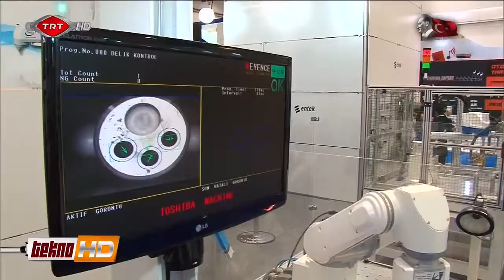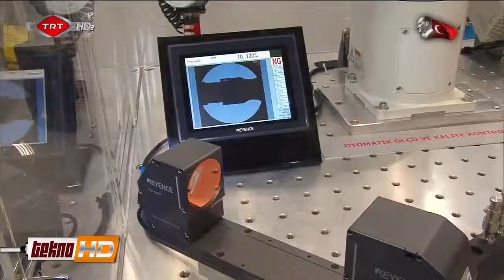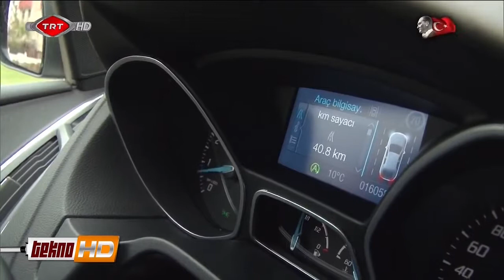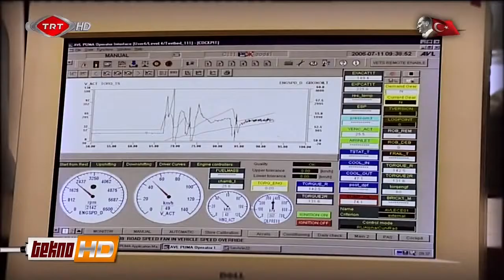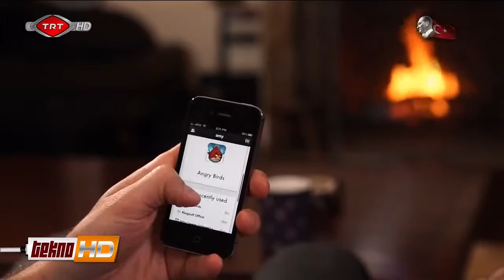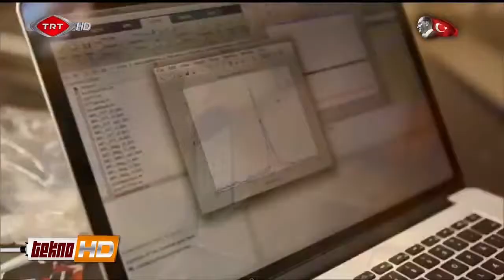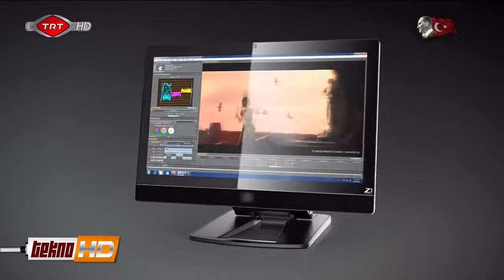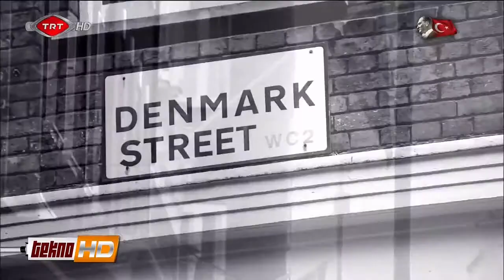TRT HD Hürdoğan GÜVENDİREN ile Tekno HD | Entek Otomasyon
TRT HD kanalında yayınlanan Hürdoğan GÜVENDİREN ile TeknoHD programında yönetim kurulu başkanımız sayın Cengiz CELEP'in konuk oldu. Programda güncel teknolojiler, otomasyon sistemleri ve gelecek hakkında son gelişmeleri aktardı.